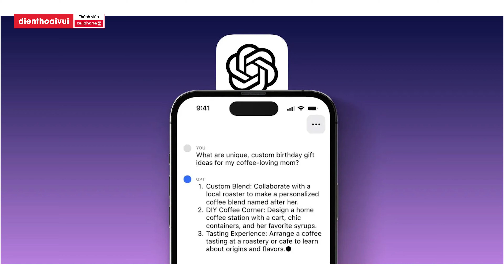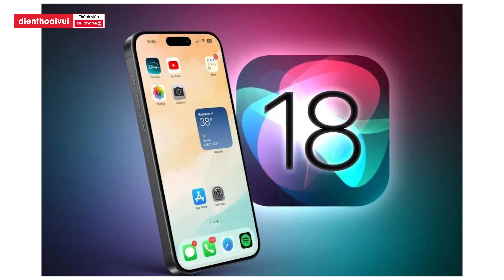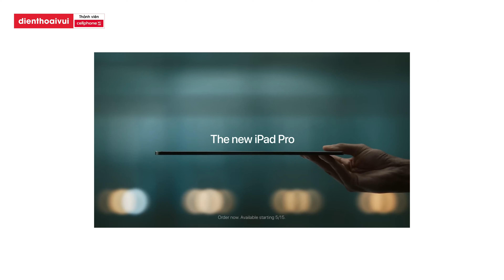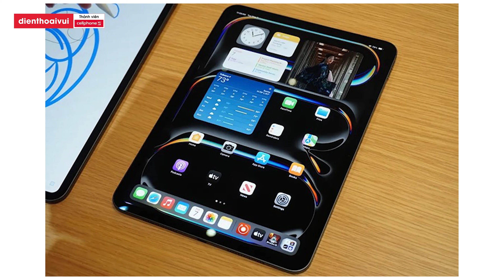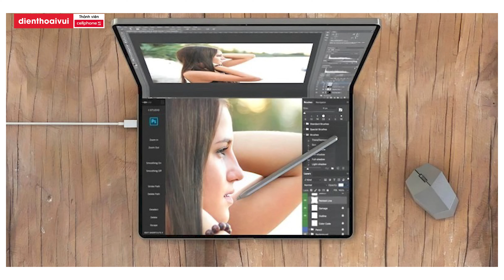Apple xin lỗi vì quảng cái Ipad Pro mới gây khó chịu, Sticker Apple sẽ không còn được tặng trong hộp